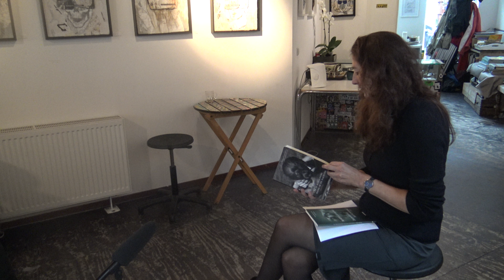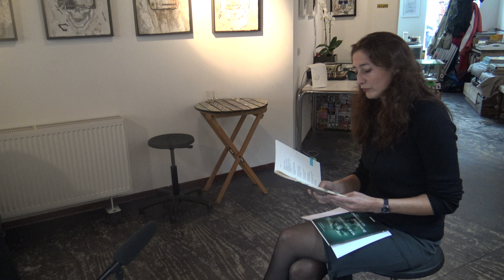11 16 20 voordracht Myrthe Leffring Spoken Poetry 05 Bij Niffo Galerie Rotterdam 2018 ST TV R Dam zo